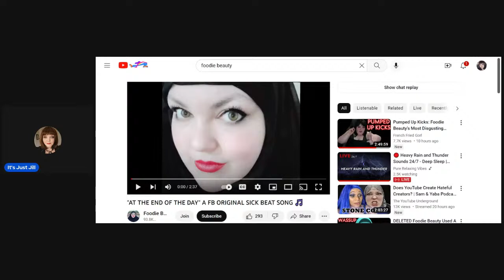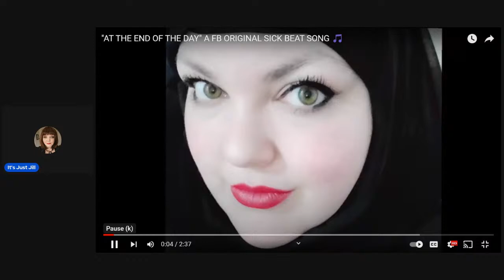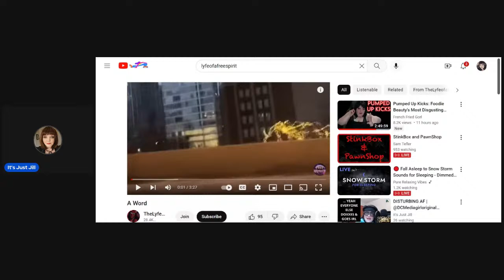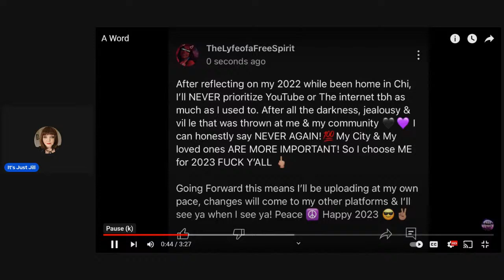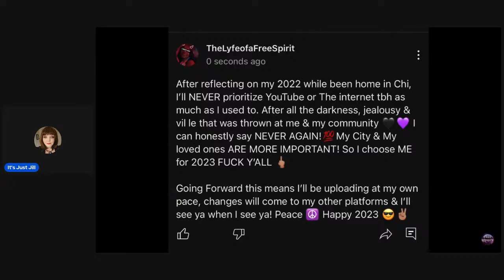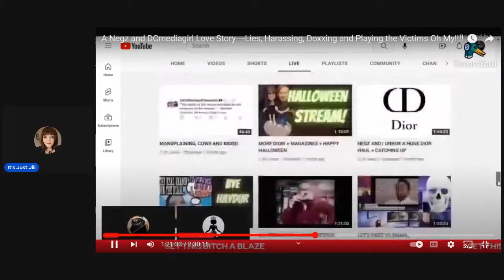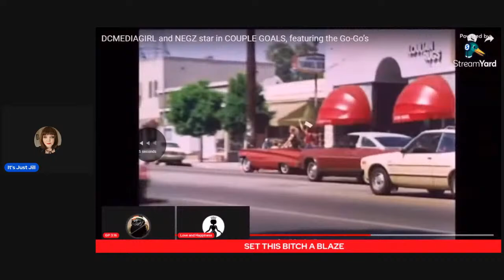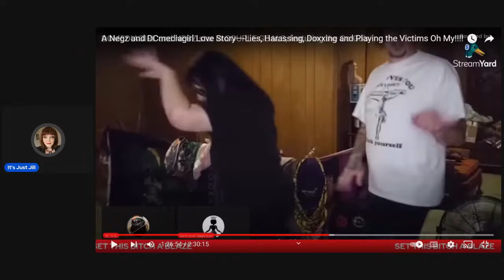DISTURBING AF | @DCMediagirloriginal REACTION & MORE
Reaction to DCMG doxxing and promoting people call someone's job. Let's laugh at Foodie Beauty's "song" and more. Open up with a laugh Foodie Beauty's "song" AT THE END OF THE DAY 🤣 Close with two laughs LOAF/Callie ThelyfeofaFreeSpirit "A WORD" 2023 & from @GP316Datbadman stream a hilarious scene! The stream is linked here

All donations go back into my channel, equiptment to better my content.